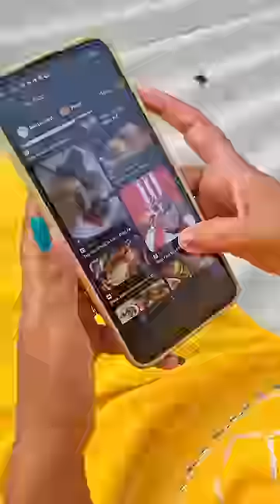Bou mora bhari bhala | Puri Vlogger Sony | Food Vlog | Odia Vlog